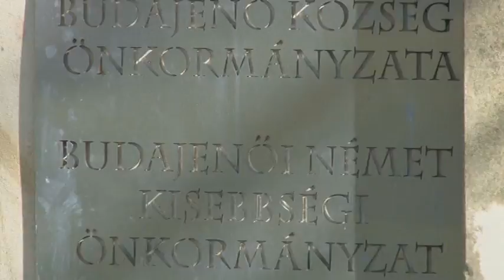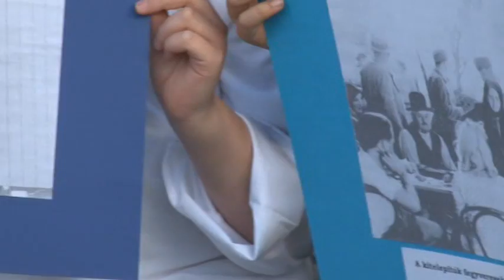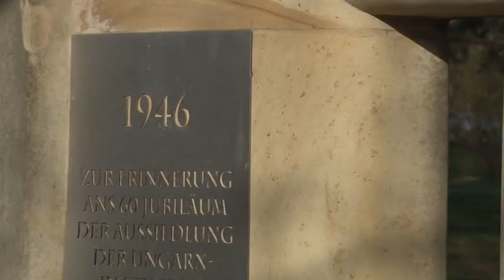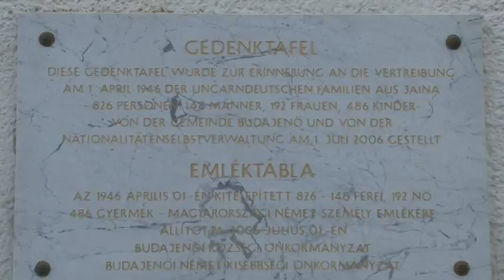A kitelepítés emlékére, Budajenő